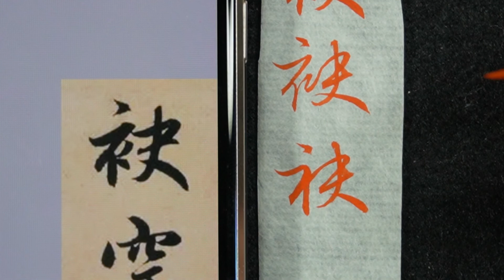趙孟頫 每日一字 1163袂~全集08篇